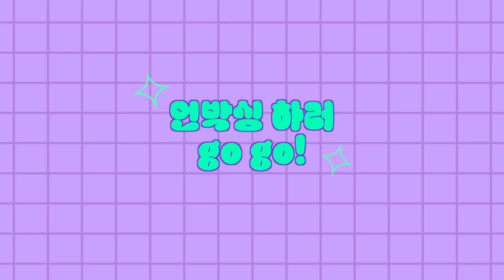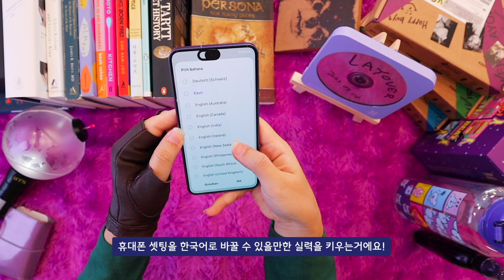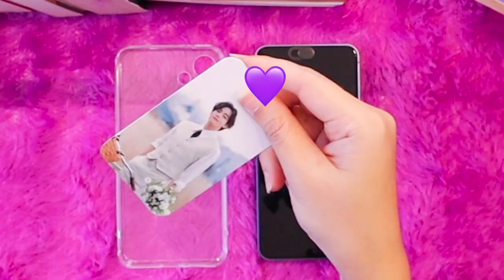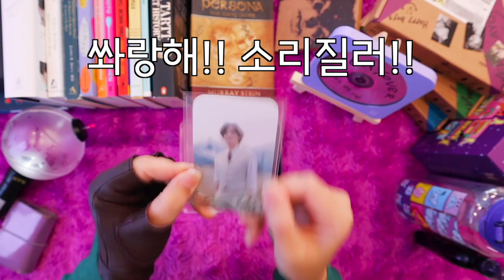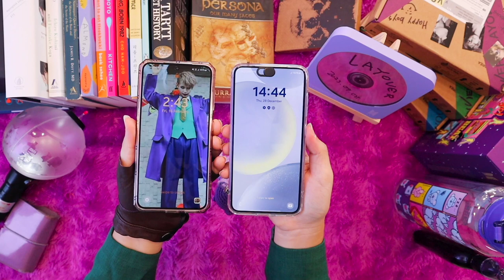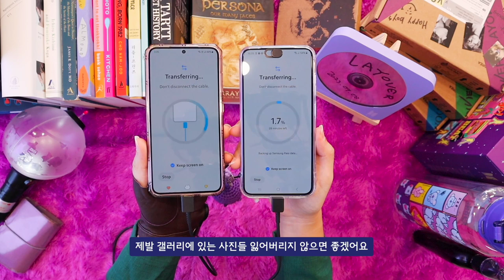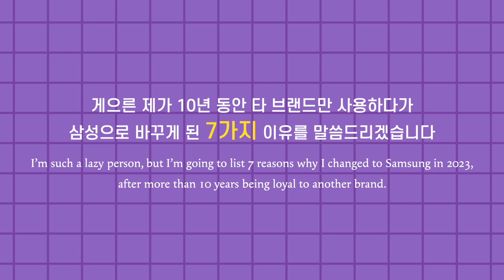Aesthetic Unboxing 💜 Samsung Galaxy S24 보라해 🐱 아미로그 [CC]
If you think that I would buy a product just because a celebrity said it's good. you're correct 🥹
After all, I'm in a cult anyway. Might as well use anything that my cult leaders use 😅

💜 Samsung Galaxy S23, cobalt violet / PURPLE 💜

TIMESTAMP
0:00 Why so serious, son? - The Joker 💚 🤡 💜
0:23 "How much purple do you want to use?" "Yes."
2:45 The 50 shades of purple
3:18 How I use my music albums
5:04 Praying to Bacchus / Dionysus before putting on the tempered glass
6:33 When can I change my phone language to Korean?
7:38 "Is that your boyfriend on your phone?" *nods aggressively
8:17 KPop is a cult and I'm a cultist, hi!
9:33 Saluting my old Samsung Galaxy S23
10:30 i PURPLE you
11:07 The 7 reasons why I prefer Samsung phones (and air conditioners) 🐱

📍 Bali, Indonesia

- Here's a K-Pop Calm & Lo-Fi playlist that I created

SONG CREDIT
• Adelyn Paik - Boo (Instrumental Version)
• Adelyn Paik - Sunshine After Rain (Instrumental Version)
• Collin Lim - Like Morning Coffee (Instrumental Version)
• Collin Lim - voice message (Instrumental Version)